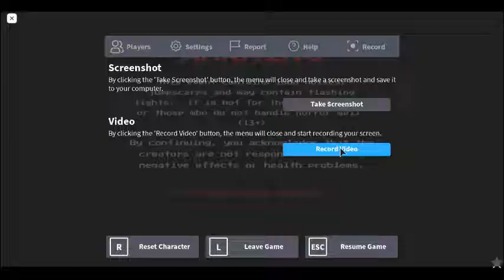arsenal fnaf event night one